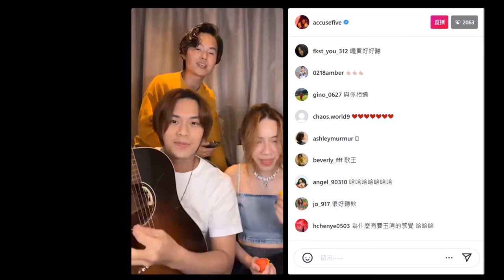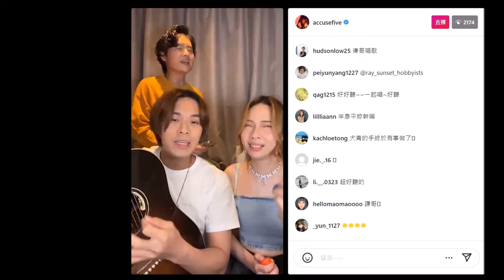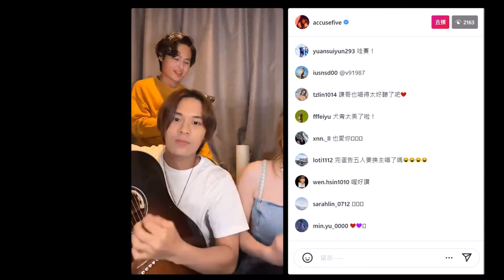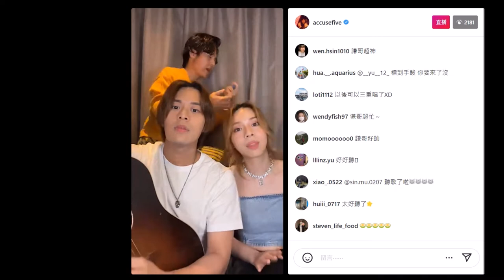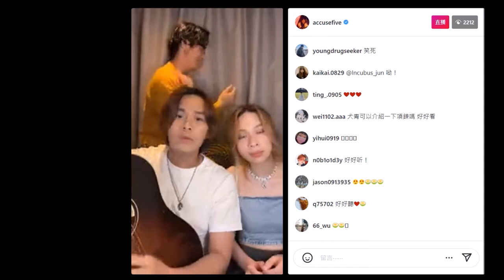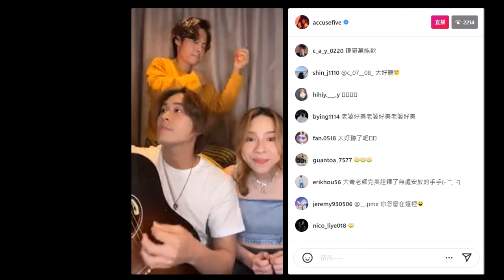《黑畫面歌單》告五人- 在這座城市遺失了你(謙哥版+雲安版)_20220429-3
20220423 告五人黑畫面之旅-第四季第5集

告五人-在這座城市遺失了你
作詞：潘雲安
作曲：潘雲安
編曲：告五人 Accusefive

三番故里 窗外雨滴打破細碎的玻璃
與你相遇 是在一個單純美好的世界
而在變質那天 你淚流誇張情節
足以向全世界討回 你付出的一切

你的故事 存在一個需要密碼的盒子
紀念時刻 打開卻會冒出一陣陣白煙
像是警告自己 不能屈服嚮往從前
天變地變 我們的愛也變

而我 在這座城市遺失了你
順便遺失了自己
以為荒唐到底 會有捷徑
而我 在這座城市失去了你
輸給慾望高漲的自己
不是你過分的感情
而我愛你 而愛無法 撐起
想擁有的 想擁抱的
以為能通向領悟的結局

順便遺失了自己
不是你 過分的感情